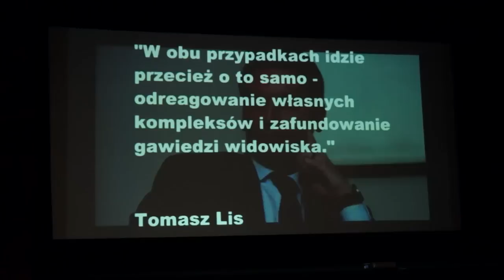Media III RP - MAX TV